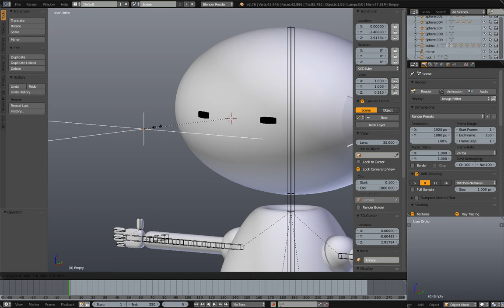Eye rigging test (hack) for robot in blender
A hacky rigging set up for a robot character in blender